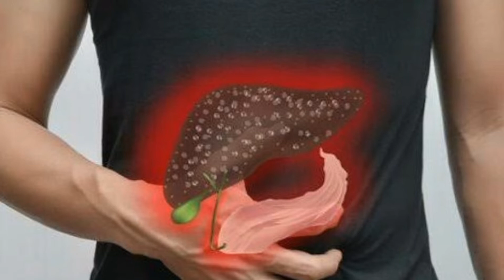Ramuan Alami Batu Empedu